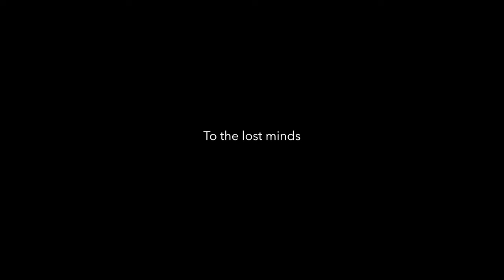You will be found | A Dance Short Film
"The real paradises are the paradises that are lost." (Marcel Proust).

A procession. Three acts.
A single note, which marks transitions, moments, places, memories and emotions.
A boundary line between what has been and what is lost, drawn by the attempt to subtract lived moments from oblivion.
A sublime epiphany of infinite correspondences, where past and present are redeemed: perfumes, essences, gazes, lights, colors, make lost memories emerge from the well of memory.
Three movements, three meditations.

“To the lost minds.
To the lost hearts.
To the lost souls.

Dancers: Federica Francese, Daniele Salvitto
Soundtrack: Alfonso Peduto
Location: Fondazione Filatoio Rosso Caraglio
Filmed and edited by: Alessandro Sigismondi

My name is Alessandro Sigismondi and I'm here to share with you my journey of finding my true calling, following my passion, finding yoga, quitting my corporate job and becoming a full time photographer and content creator. On this channel, you will find videos about personal growth, spirituality, wellness, travel, photography and more. I hope to inspire you to live your best life and pursue your dreams.

Thank you for supporting Sigismondi
You can follow me also on: